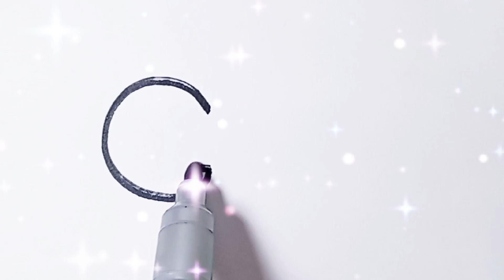How to draw a guitar 🎸 | Guitar from letter G | Lilly Art